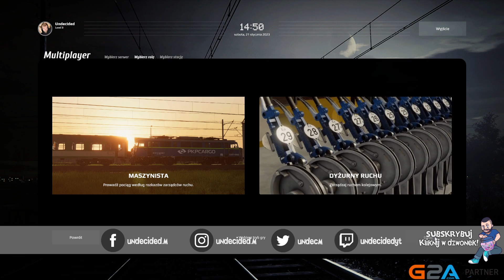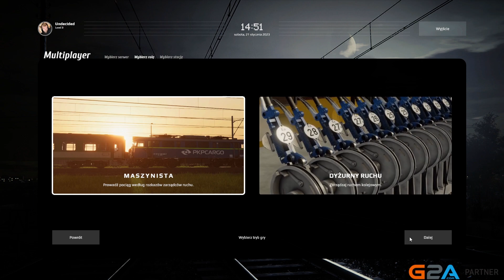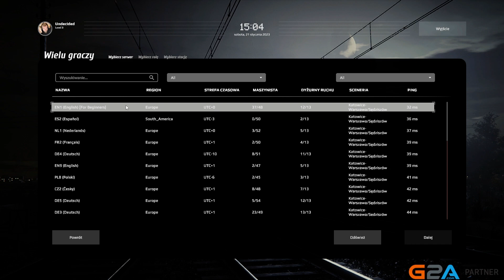SimRail - The Railway Simulator #05 - Tryb Multi